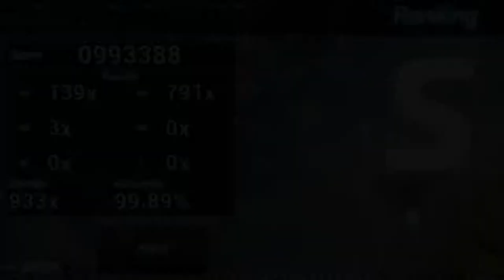[osu!mania] Anemone [4K Another] FC 99.89% 993k